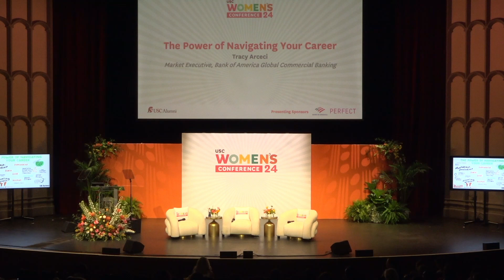USC Women's Conference 2024 - Part 1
Hosted by the USC Alumni Association